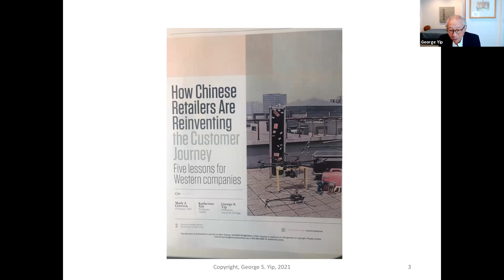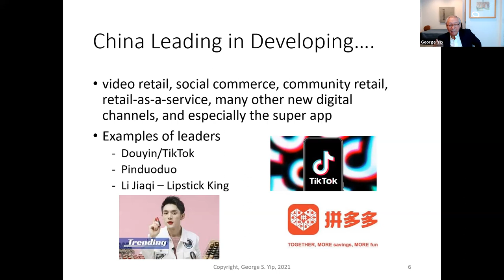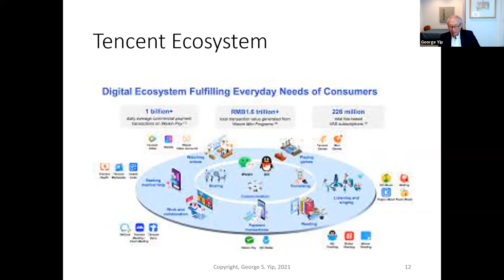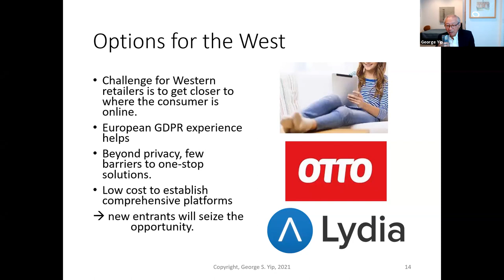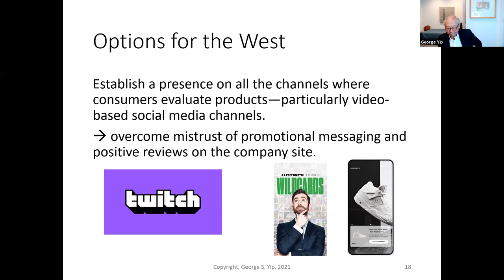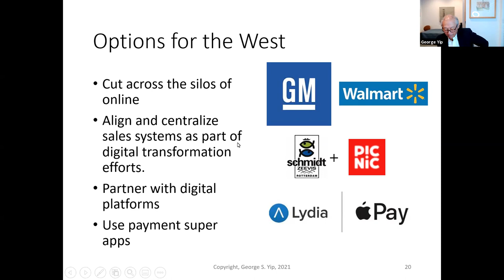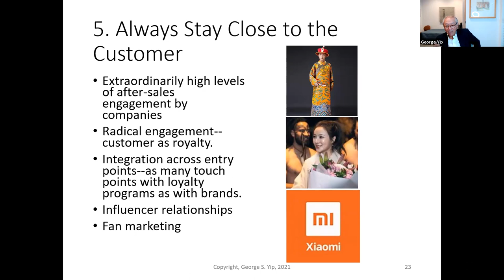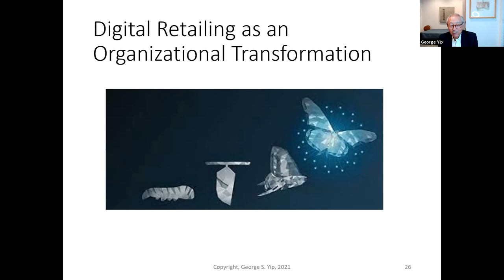How Chinese Companies Are Reinventing the Customer Journey | George Yip | China Insights Series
In this talk, George Yip, Emeritus Professor at Imperial College London, and Distinguished Visiting Professor at the D'Amore-McKim School of Business, explained how China's large and fast-growing market is not only highly digitized but also takes advantage of the massive ecosystems of Alibaba, Tencent, and others. To catch up, Western retailers can take five lessons from the Chinese experience: Create single entry points, embed digital evaluation in the customer journey, don't think of sales as isolated events, rethink the logistical fundamentals, and always stay close to the customer.